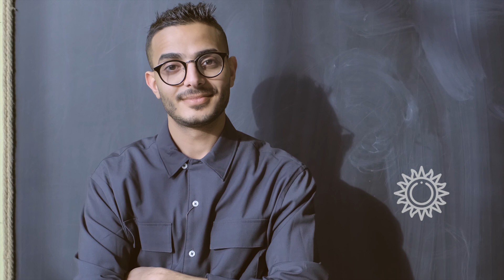☯ S'ACCEPTER ET S'APPRÉCIER : 11 FAÇONS D'EMBRASSER QUI VOUS ÊTES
L'amour de soi est un amour qui nous pousse à nous surpasser, à tout donner pour être une meilleure personne dans tous les domaines. Il ne faudrait pas confondre l'amour propre avec l'égoïsme ou encore l'égocentrisme ! ☯

00:11 S’accepter et s’apprécier : 11 façons d’embrasser qui vous êtes
00:45 Connaissez-vous
02:26 Ayez confiance en vous
03:36 N’ayez pas peur des autres